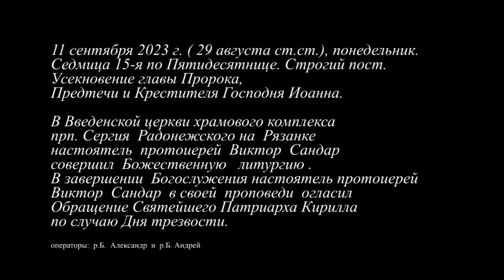Обращение Святейшего Патриарха Кирилла по случаю Дня трезвости. Огласил прот. Виктор Сандар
11 сентября 2023 г. ( 29 августа ст. ст.), понедельник.

Седмица 15-я по Пятидесятнице. Строгий пост.
Усекновение главы Пророка,
Предтечи и Крестителя Господня Иоанна.

В Введенской церкви храмового комплекса
прп. Сергия  Радонежского на  Рязанке
настоятель  протоиерей  Виктор  Сандар
совершил  Божественную   литургию.

В завершении  Богослужения настоятель протоиерей
Виктор Сандар  в своей  проповеди  огласил
Обращение Святейшего Патриарха Кирилла
по случаю Дня трезвости.